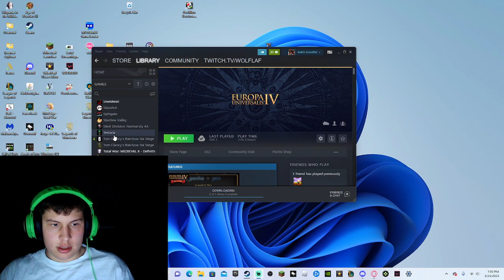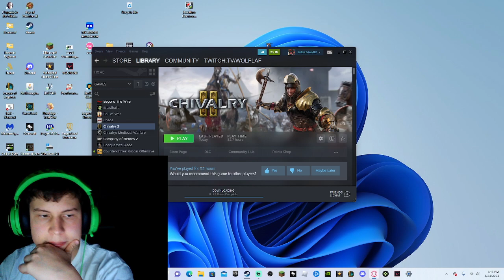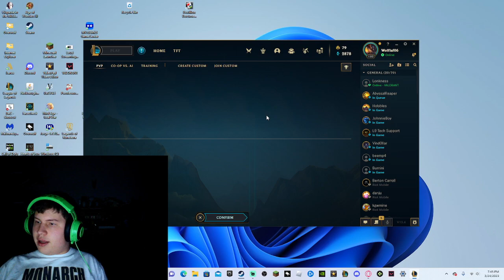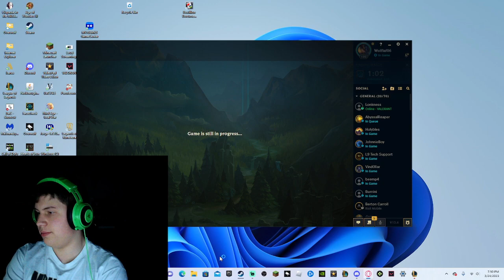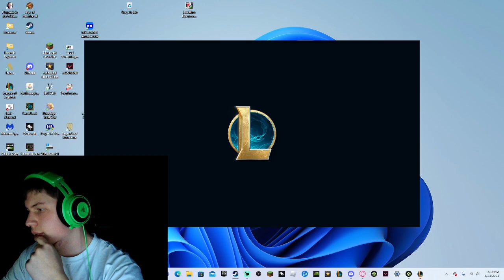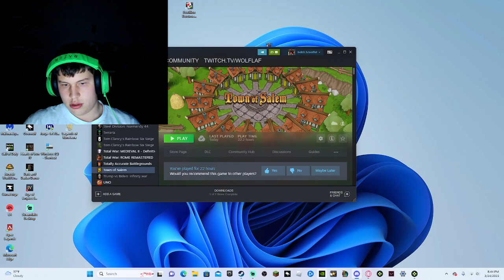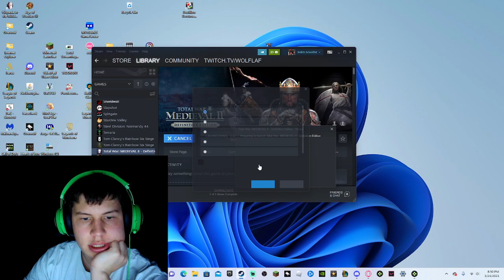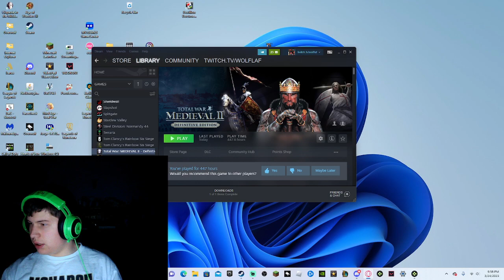100 subscriber special stream